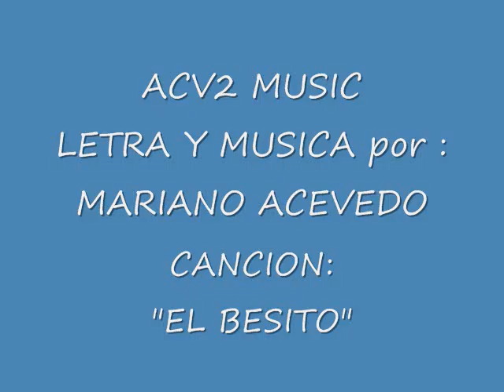EL BESITO- ACV2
Acv2 music presenta:

LETRA Y MUSICA por MARIANO ACEVEDO